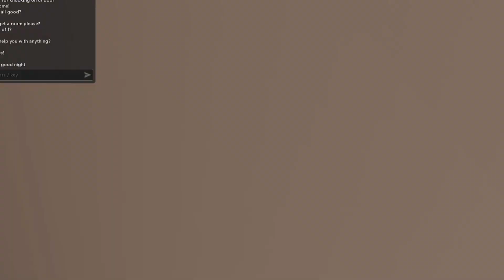staying in a hotel | drama happened | bloxburg roleplay | raman plays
◦ hey guys!!
◦ in this video, i’ll be staying overnight in a hotel!